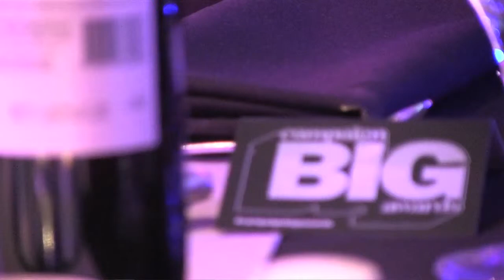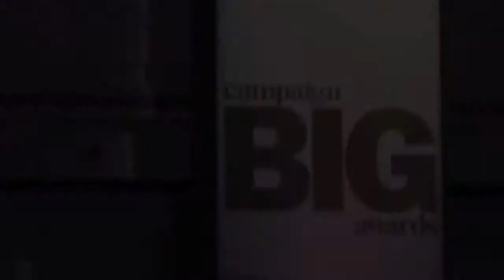Campaign Big Awards 2013: Highlights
Campaign reflects on this year's Big Awards with on-the-night interviews, including Bartle Bogle Hegarty's Nick Gill and M&C Saatchi's Camilla Harrisson.

Campaign spoke to Harrisson, the chief executive of M&C Saatchi, Mel Cruickshank, the chief executive of Wunderman, and Nicky Bullard, the executive creative director at Lida, as they arrived at the awards on Wednesday 24 October.

Later in the evening Gill spoke about BBH's performance, after picking up the Big Agency Award for film as well as four gold awards.